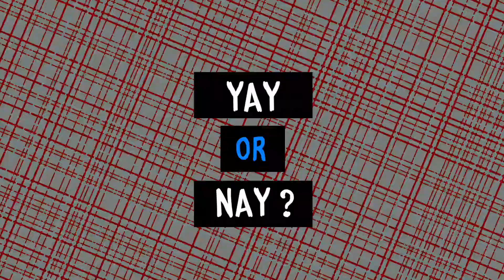'Yay or Nay' with Rajkummar Rao at Lakme Fashion Week Winter/Festive '18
We got talking with Rajkummar Rao on the latest fashion trends. Watch the video to find out.
Video and Edit: Ritik Singh